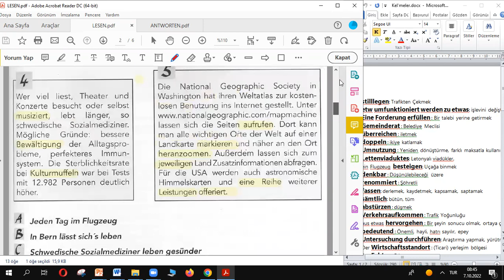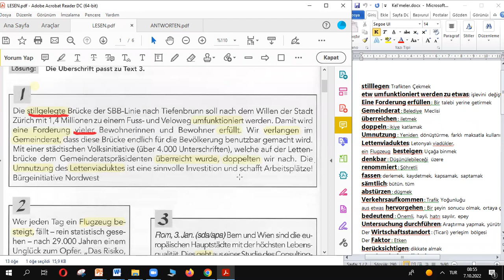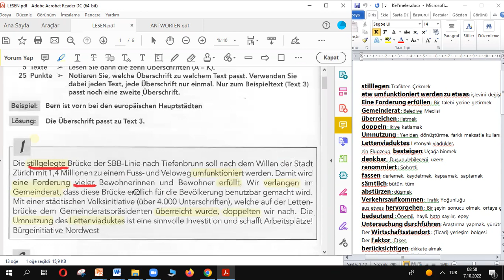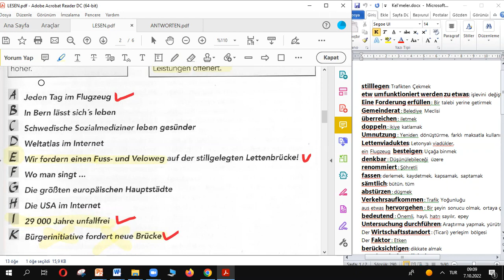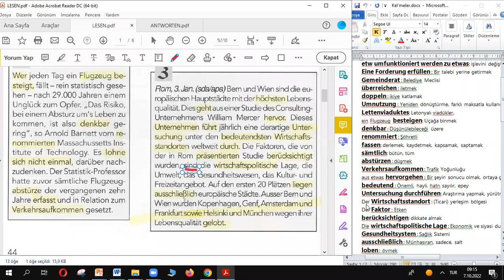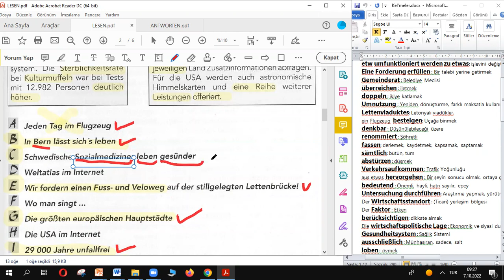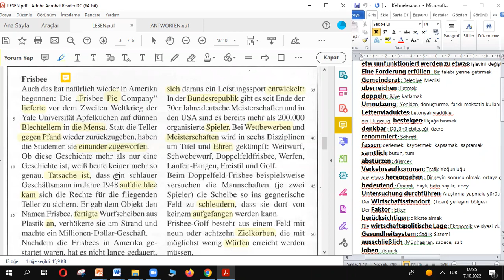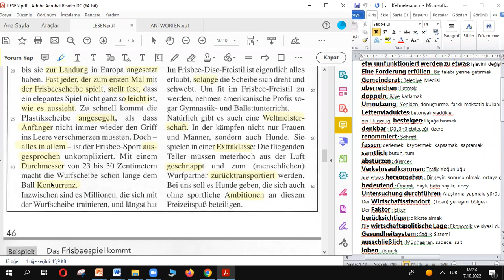ÖMER HOCA İLE ALMANCA B1-B2 TELC VE GOETHE SINAV HAZIRLIĞI 4